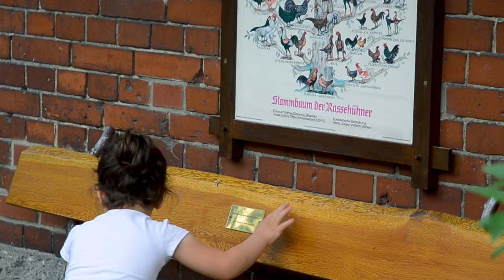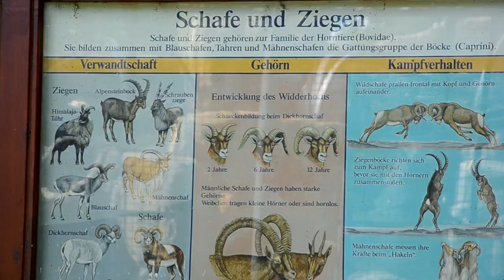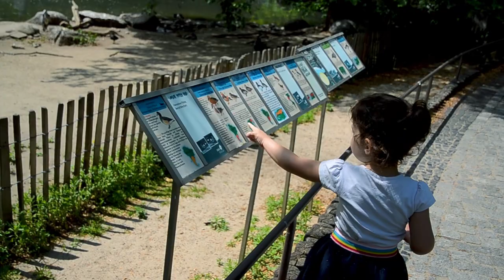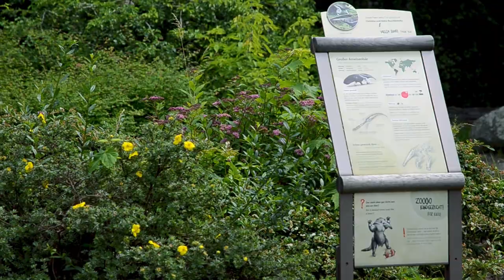One day at the Zoo! Learn the names of the animals - Boela Kids Show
Ein Tag im Zoo!  Lerne die Namen der Tiere - Boela Kids Show